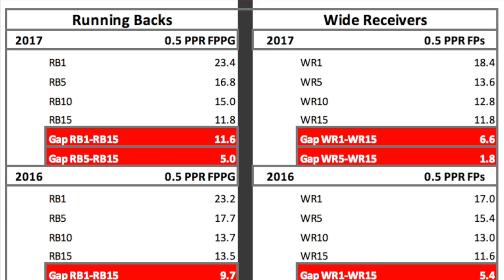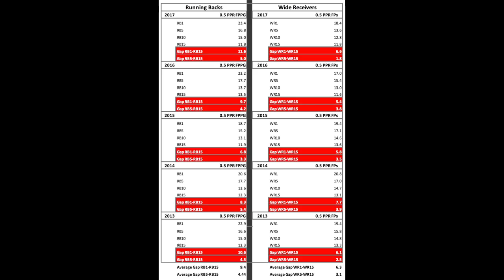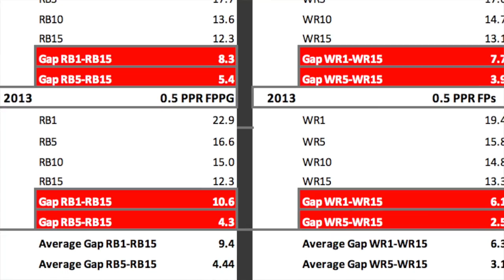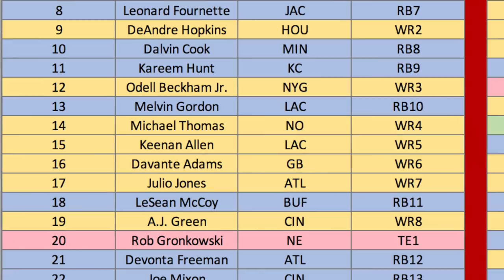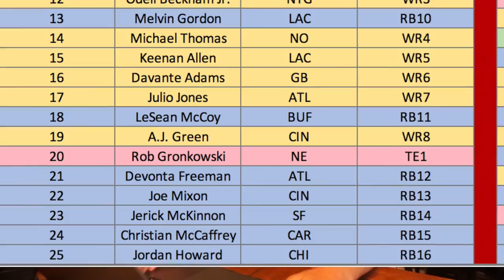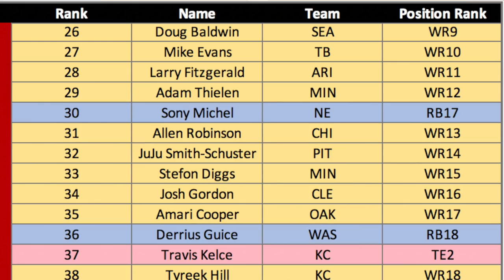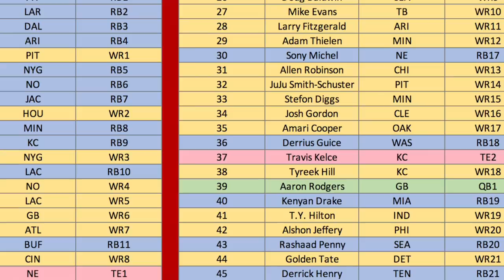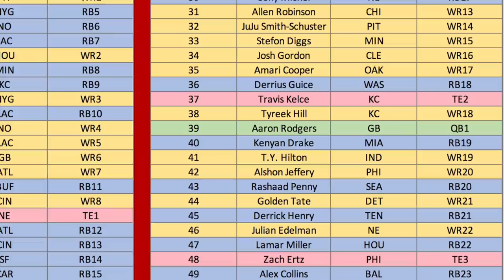2018 Fantasy Football Rankings - Top 50 Overall (June 2018)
We're looking at some 2018 fantasy football rankings my top 50 overall rankings. We'll cover which guys I think are fantasy football sleepers, busts, the top fantasy football rookies, all that good stuff. if you want to see the charts used to make these rankings. These are catered towards 0.5 ppr leagues but you can just tweak them as you see fit to make your ppr rankings or standard rankings. Enjoy!